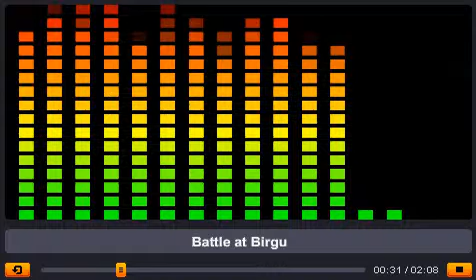battle at birgu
by thatcomposerguy